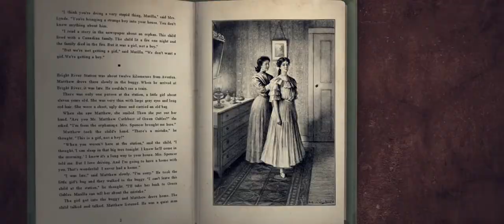This is Ballet: Dancing Anne of Green Gables Documentary Trailer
112 years in the making, an iconic Canadian story becomes an iconic Canadian ballet.

Facing financial challenges and constant risks of injury, an innovative ballet company strives to bring the iconic Canadian story of Anne of Green Gables to new diverse audiences.

This film follows Ballet Jörgen, as they strive to bring the iconic Canadian story of Anne of Green Gables to new diverse audiences, through an unforgettable ballet adaptation. Experience the dancers and creative minds in action, from the seeds of the creative process in Toronto, to the World Premiere in Halifax.

A Film by George Brown College

Jo Enaje
DIRECTOR, WRITER, EDITOR, ART DIRECTOR

Michael Nguyen
EDITOR, DIRECTOR OF PHOTOGRAPHY

Andrew Wright
PRODUCER, POST-PRODUCTION SUPERVISOR, RE-RECORDING MIXER

Luigi Ferrara
EXECUTIVE PRODUCER

Original Choreography by Bengt Jörgen, C.M.

Based on Anne of Green Gables – The Musical™
Music composed by Norman Campbell
Ballet Score Arranged by Alexander Levkovich

Anne of Green Gables – The Ballet™ is made possible by Margaret Fountain, C.M. & David Fountain, C.M

Set & Costume Design by Sue LePage
Original Lighting Design by Rebecca Picherack

Anne of Green Gables and Anne of Green Gables- The Ballet® and other indicia of Anne are trademarks and Canadian official marks of the Anne of Green Gables Licensing Authority Inc., Charlottetown, Prince Edward Island, used under licence by Canada’s Ballet Jorgen.